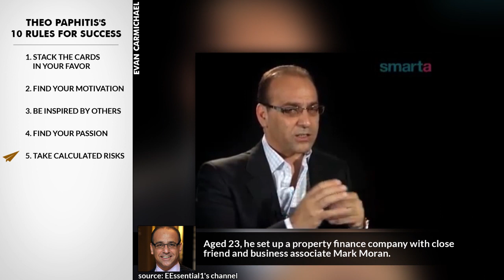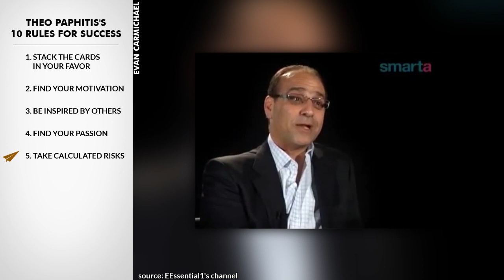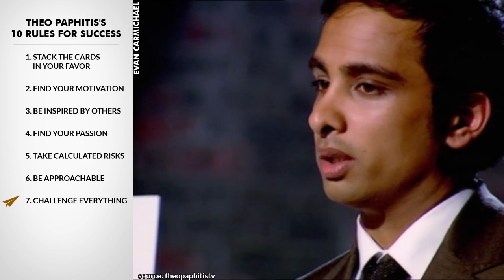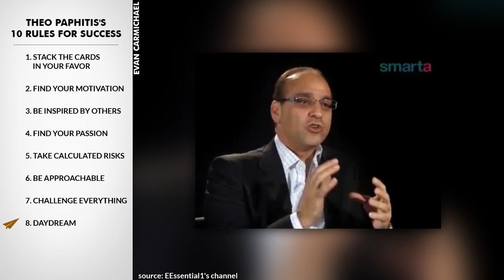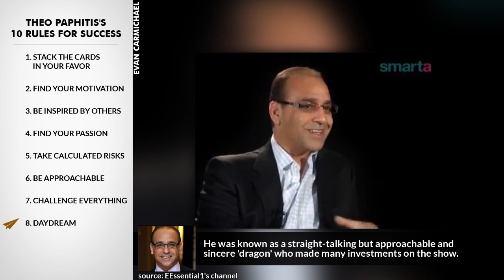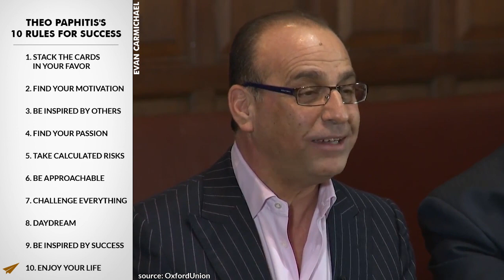Theo Paphitis: This One Simple Business Principle Will Change Your Career!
He's a Cypriot-born British retail magnate and entrepreneur of Greek Cypriot origin.

He's best known to the general public for his appearances on the BBC business programme Dragons' Den.

In 2014, Paphitis was reported to have an estimated net worth of £210 million.

He's Theo Paphitis and here are his Top 10 Rules for Success.

1. Stack the cards in your favor
He began his entrepreneurial activities by running the school tuckshop, at the age of 15.

2. Find your motivation
He took a job as a tea boy and filing clerk at a City of London insurance broker.

3. Be inspired by others
He discovered his passion for retailing and sales when at 18 he worked as a sales assistant for Watches of Switzerland.

4. Find your passion
Aged 21, he joined Legal & General selling commercial mortgages, which taught him to read other businesses' balance sheets.

5. Take calculated risks
Aged 23, he set up a property finance company with close friend and business associate Mark Moran.

6. Be approachable
Spotting the rise in mobile telephones, he bought into NAG Telecom.

7. Challenge everything
 As chairman from 1997, he took Millwall out of administration and on to the 2004 FA Cup Final at the Millennium Stadium.

8. Daydream
 He was known as a straight-talking but approachable and sincere 'dragon' who made many investments on the show.

9. Be inspired by success
His favourite motto is a famous business school motto: KISS: Keep It Simple Stupid.

10. Enjoy your life
He has made the majority of his fortune in the retail sector.

Bonus:
Be motivated by necessity.
Listen.

Steve Mederos:
Dragons Den - Theo Paphitis would be a goodie as well. Thanks for all the great videos!

.: T-SHIRTS :.

.: VIDEO SCHEDULE :.

Cheers,